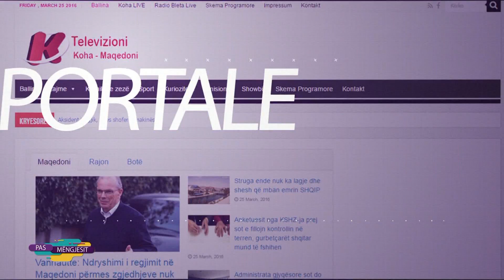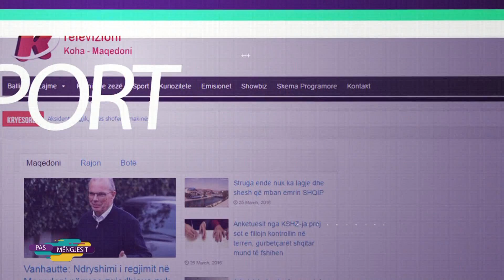Ajshe Zilbeari Memedi